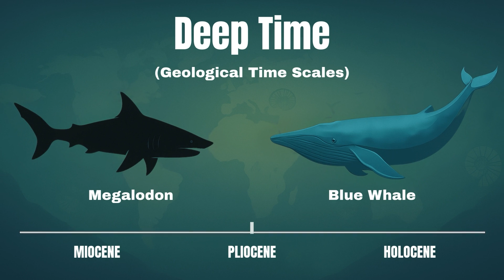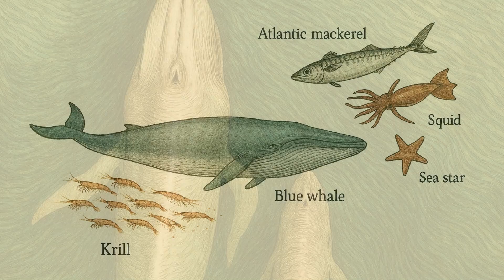How Big Was Megalodon Compared to a Blue Whale?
It's officially Shark Week 20205! Everyone talks about how powerful Megalodon was — but few realize the ocean it ruled slowly turned against it. Here's the truth about why the greatest shark in history didn't survive... and why the blue whale did.

Everyone knows Megalodon as the ultimate apex predator — a 60-foot monster with a bite force strong enough to crush a car. But what if the real reason it disappeared wasn’t a rival predator, but the ocean itself?

In this Shark Week deep dive, we explore how changing seas, shifting food chains, and rising marine giants like the blue whale all played a part in Megalodon’s downfall.

This isn’t just a battle of size — it’s a story of survival. In the ultimate Megalodon vs Blue Whale matchup, one species vanished forever while the other became the largest animal to ever live.

What changed in the ocean? Why couldn’t Megalodon adapt? And how did the blue whale rise in its place?

Hit play to find out how the ocean turned on its most powerful predator — and what it means for life in the sea today.

Media Used (Attribution)
Unless stated above, still images and videos are used under license from Canva.com, (except for some videos shot by me). Thank you to all the amazing people who make their work available for use. Covering all of the topics in these videos wouldn't be possible without your incredible work.

Assorted Animals (@AAnimalsOnline) / Twitter

About - Assorted Animals
Assorted Animals is a brand that teaches about animals and the animal kingdom. We provide learning modules, videos, articles, and more!
We want to bring awareness to conservation efforts, and animal sanctuaries. You can find out more about assorted animals at: